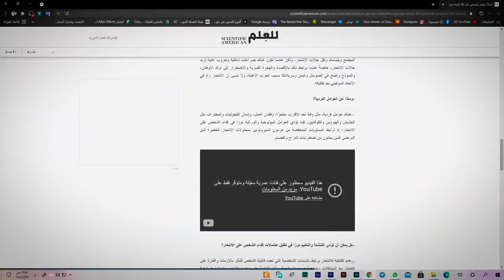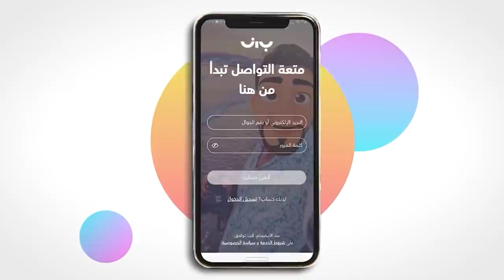لماذا يـكـره الناس محمد رمضان؟! (حادثة الطيار)